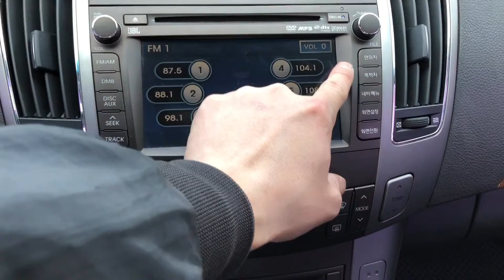NF SONATA TRANSFORM A/T(8A508258)